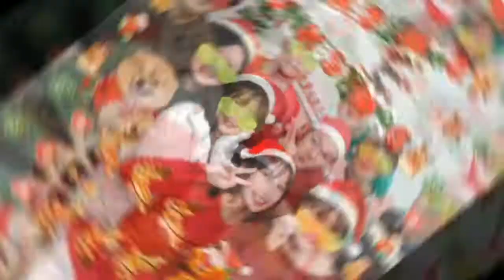【Vlog197】：平安夜那晚 之 圣诞节快乐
祝大家圣诞节快乐